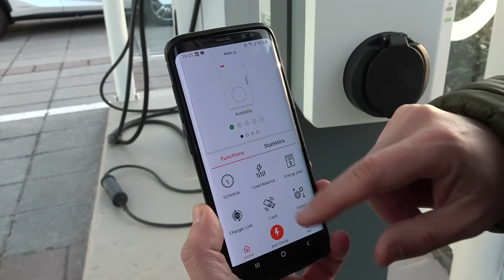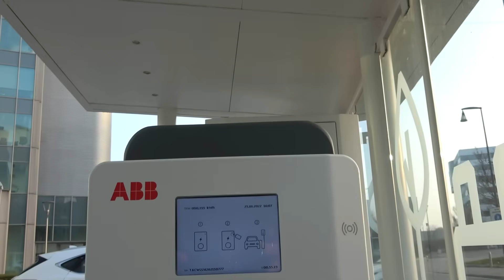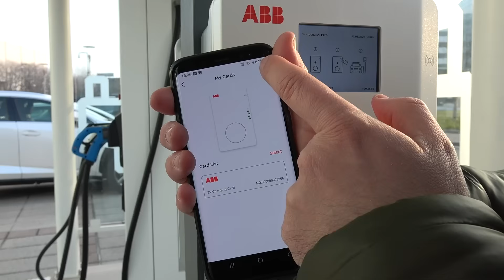AUTO ELETTRICA come ATTREZZO IL BOX? Devo CAMBIARE IL CONTATORE?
Quando si decide di compiere il passo verso l'elettrico uno dei primi dubbi che vengono è quello della ricarica e di come gestirla. Basta il caricatore di serie dell'auto da attaccare alla presa di casa o serve installare una wallbox? Va bene il classico contatore da 3kW o bisogna richiedere un aumento di potenza? Oggi, grazie anche alle wallbox di ABB, una delle aziende leader del settore, che ho da mostrarvi, cercherò di rispondere proprio a queste domande!  CONTINUA..